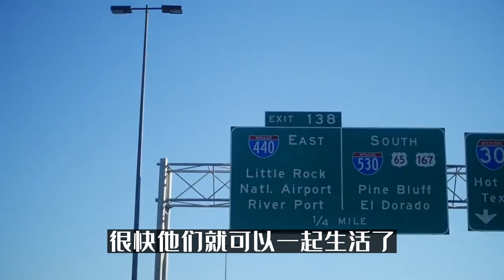先天性疾病被拋棄，美國夫婦一眼認定收養，被上天眷顧的小孩能有多幸福！棄嬰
孩子被收養，他能有多開心，這是我見過被收養的孩子中，笑容最燦爛的，他完全沒有悲傷、害怕和恐懼

下麵也為您精選了幾個相關視頻：
1、美國夫婦跨越萬裏來中國收養白化病棄嬰，從孤獨無助到全家其樂融融，孩子的回答淚崩了~
3、是亲情的力量吗？中国患病双胞胎被遗弃，10年前被美国家庭分别收养，10年后奇迹重逢